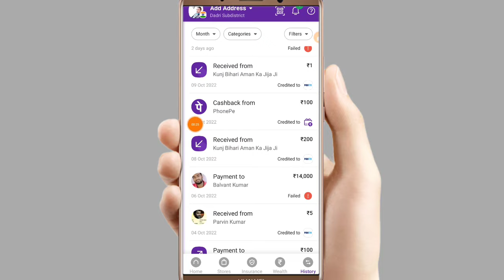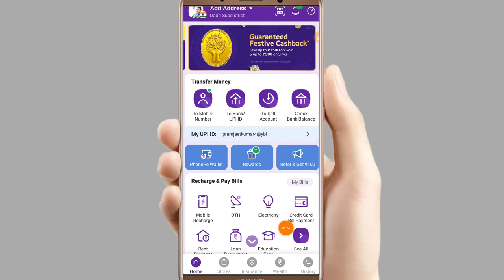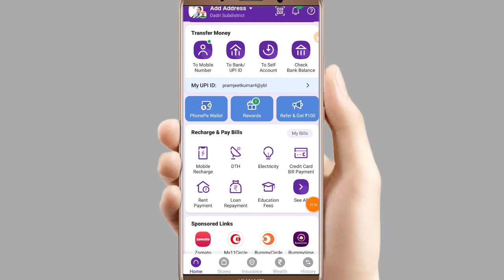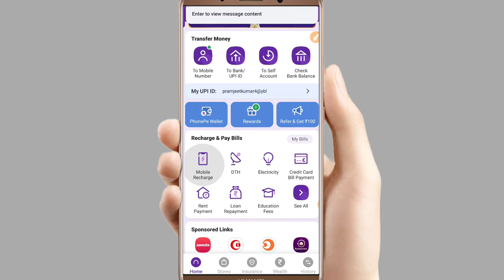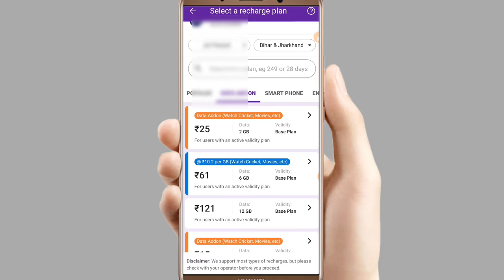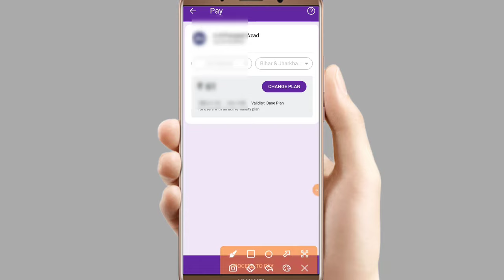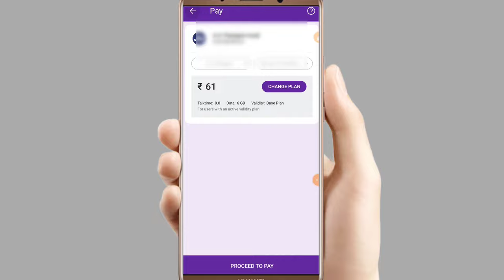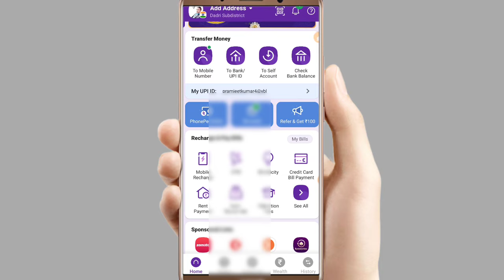Phonepe Refer & Earn Wala Paisa Wallet Me Show Nahi ho Raha hai 2023 Phonepe Gift Card Paisa nikale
Phonepe Refer & Earn Wala Paisa Wallet Me Show Nahi ho Raha hai 2023 || Phonepe Gift Card Paisa nikale 2023 se Phonepe Cashback Gift Card Paisa Kaise Nikale 2023 se

Phonepe Cashback Gift Card Se Paisa Nikale
Phonepe Refer & Earn 100 Cashback kaha gaya hai
Phonepe Refer & Earn 100 Cashback Gift Card se Paisa kaise Nikale
Phonepe Gift Card se Paisa kaise Nikale
Phonepe Gift Card ka Paisa Claim kaise kare
phonepe refer wala Paisa kaha gaya
phonepe refer wala Paisa wallet mein Show nahi kar raha hai
phonepe se Refer kiye 100 cashback nahi dikhai de raha hai
Phonepe 100 Cashback Gift Card se Paisa kaise Nikale